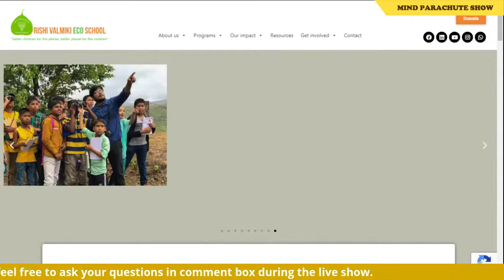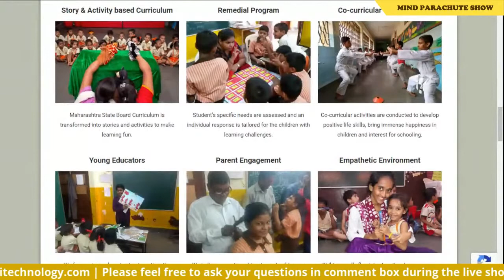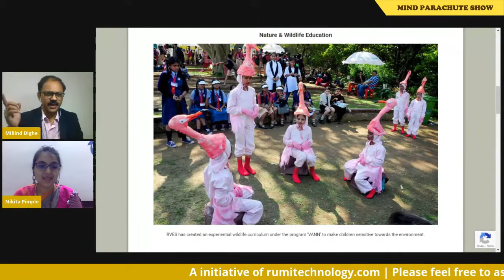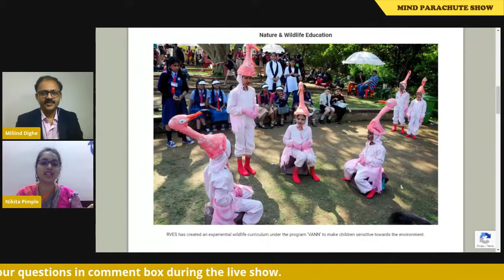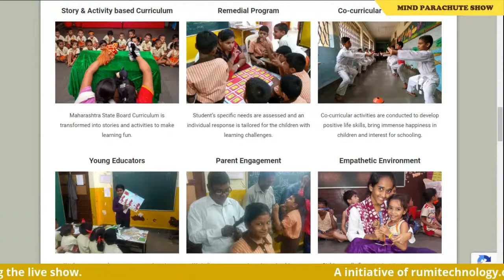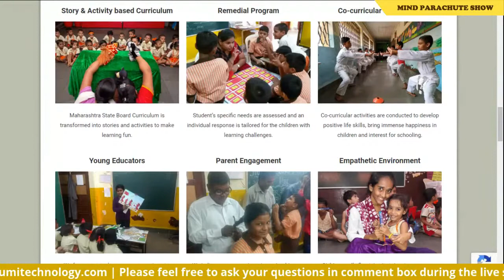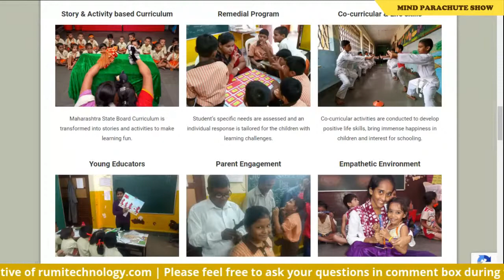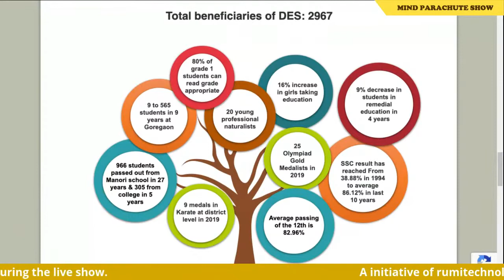Integration of Wildlife into Academics - Nikita Pimple in conversation with Miliind Dighe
Nikita Pimple CEO Rishi Valmiki Eco School talks about her journey and vision about integrating wildlife education in regular academics; along with the need of the hour to shape a greener generation for the future.